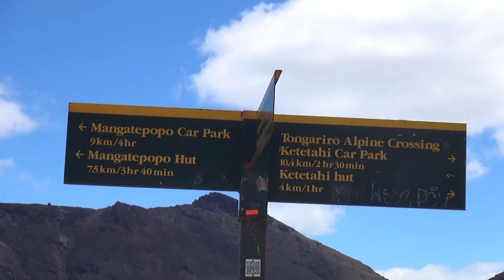A Close Volcanic Encounter, Tongariro Alpine Crossing, New Zealand: Top 10 Best Hike In The World!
Feb., 2019 Tongariro Alpine Crossing, Taupo Region, New Zealand - Come join the hikers as we traverse through the heart of it's still active volcanic landscape, physically challenging but a highly rewarding experience spiritually.  This wonderous lava rock filled landscape is full of contrasts.  Hypnotizingly colourful acidic lakes that could melt your bones within seconds. The acidity makes the water in the lakes take on various breathtaking colours.  The thick luscious beautiful grass that grows around lakes and streams are dark green and maroon in colours.  The flowing water in the volcanic landscape encourages growth of many types of bacteria, moss and lichen with glowing colours of red , orange and green.  Sulphur infused air and hissing sounds of hot steam escaping out from the earth leaves us breathless.  Dangerously slippery scree coming down the summit leaves your knees shaking long after.   Stunning, Incredible, Spectacular, Other Worldly, Forbidding, Stark, Sinister, Grim are a few words that comes to mind when trying to describe Tongariro.